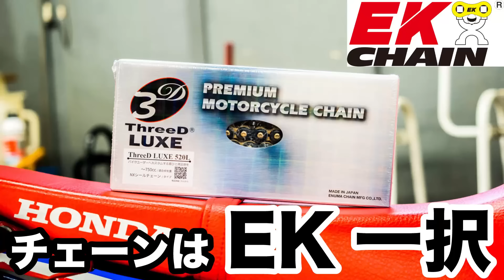クロスカブ110最大の弱点を初回点検でカスタムしようとしたら素人整備のミスが色々見つかりました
▼概要
クロスカブ110の初回点検で最大の弱点をカスタムしようとしたら、素人整備のミスが色々見つかってしまいました。。。
▼取り付けたパーツ
EK 428 SR-X2 ブラック/ゴールド
▼目次
0:00 はじめに
3:07 点検整備開始
18:40 パーツ交換した体感
23:26 まとめ
▼動画内で使っている音源・効果音
▼使っている撮影機材
▼お勧めのバイク用品
▼クロスカブにつけているもの
▼愛用中のライディングギア
▼アイキョウのSNS　ぜひ絡んで下さい！